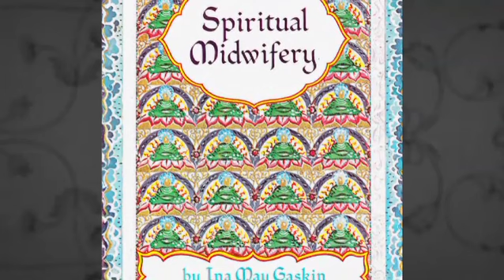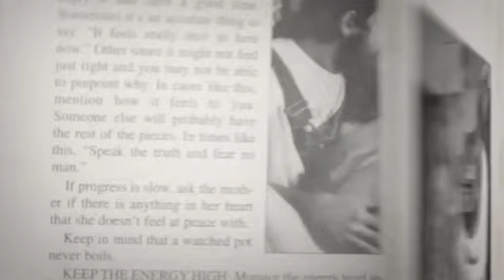BIRTH STORY exclusive clip: Spiritual Midwifery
A clip from "Birth Story: Ina May Gaskin and the Farm Midwives" which premiered at the Los Angeles Film Festival June 2012